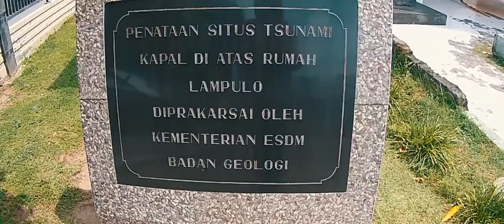Pulau Sabang & Banda Aceh Cinematic Full HD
Traveler & Videographer:
- Miela
- Emmy

Editing Video
- Nizam

Song by:
Jennie - Solo Remix Apocalypse